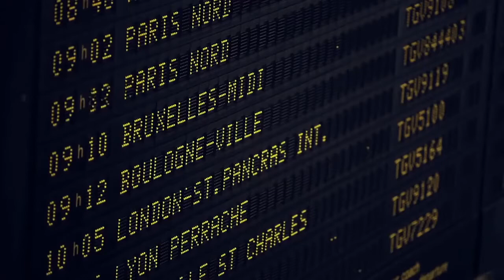Save the date ! Edition 2017 des Journées des Entrepreneurs du Voyage à Lille !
La 3ème édition des Journées des Entrepreneurs du Voyage organisées par les ENTREPRISES DU VOYAGE se déroulera à Lille du 22 au 24 novembre 2017.